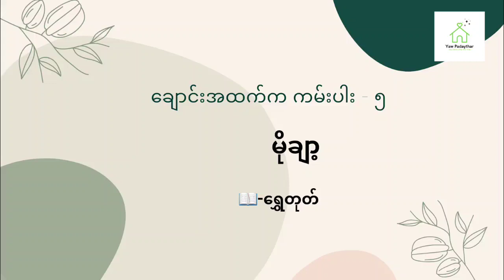မိုချာ့ - ချောင်းအထက်က ကမ်းပါး -အပိုင်း (၅)